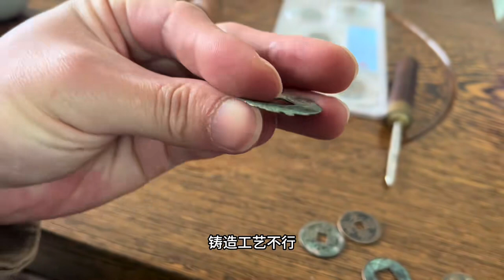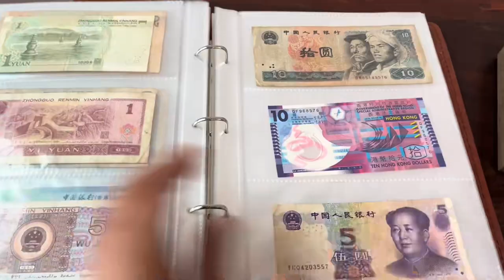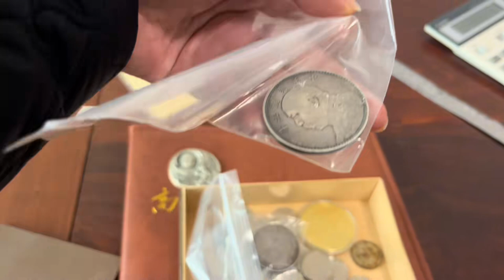炫一下兵哥珍藏的宝贝，男人要有点爱好，但不能太痴迷了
盜版必究